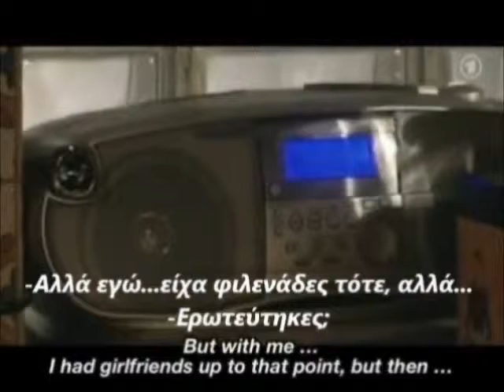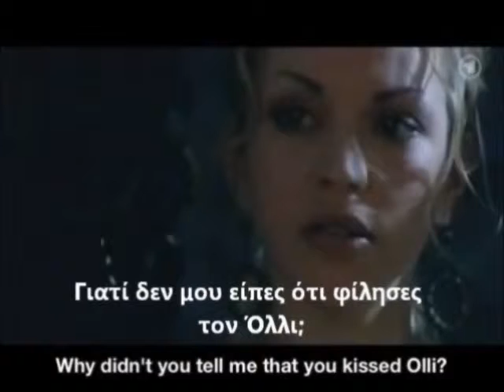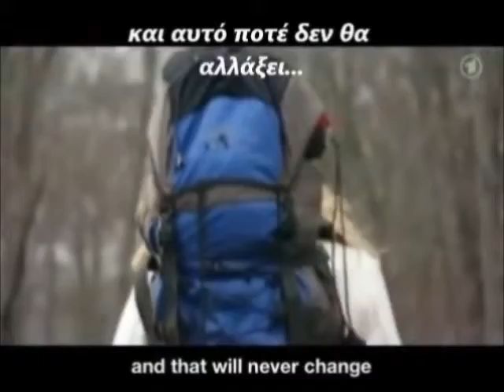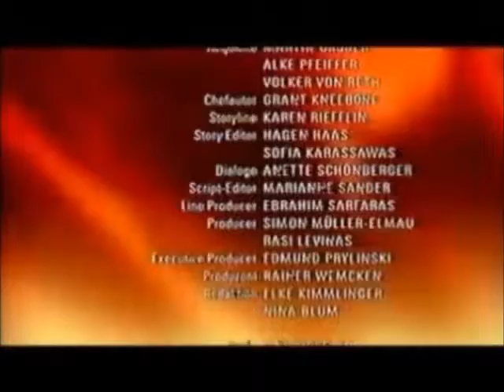FORBIDDEN LOVE: CHRISTIAN AND OLIVER (PART 1/7)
Η διάσημη ιστορία του Κρίστιαν και Όλιβερ από την γερμανική σαπουνόπερα Verbotene Liebe
(Απαγορευμένη αγάπη) με ελληνικούς υπότιτλους. Το επόμενο βιντεάκι θα αναρτηθεί σύντομα.
ΑΠΑΓΟΡΕΥΜΕΝΗ ΑΓΑΠΗ: ΚΡΙΣΤΙΑΝ ΚΑΙ ΟΛΙΒΕΡ (ΜΕΡΟΣ 2/1)